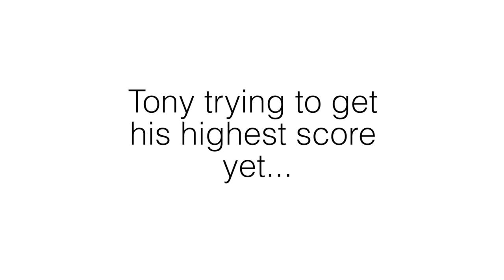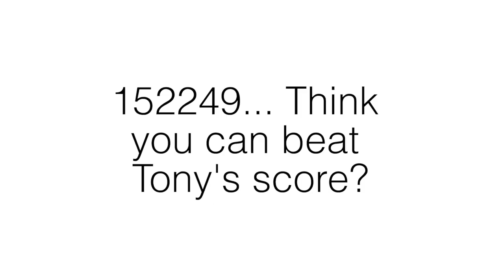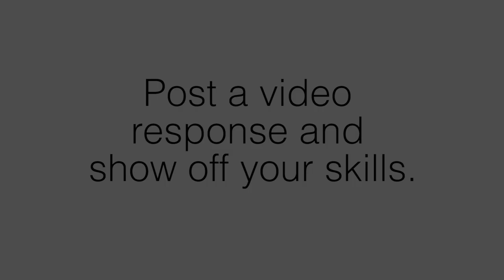Button Smasher High Score of 152249 with Power-ups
Tony gets a high score of 152249. Think you can beat him?